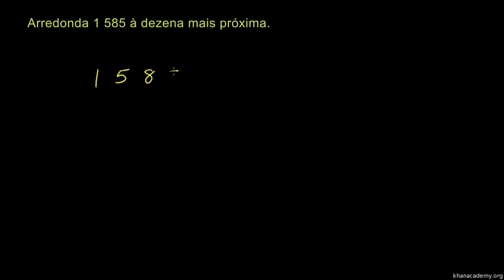Arredondamento de números inteiros 3 - Khan Academy em português (3º ano)